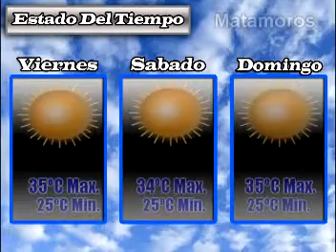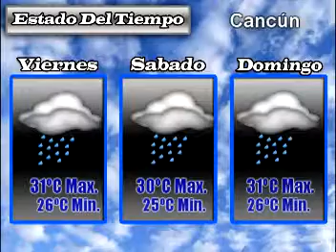Nuevo ESTADOTIEMPO2bueno 250610.mpg